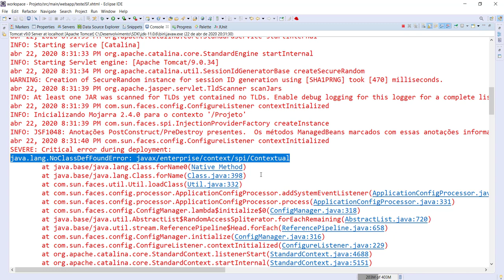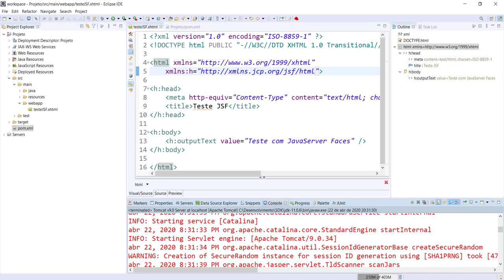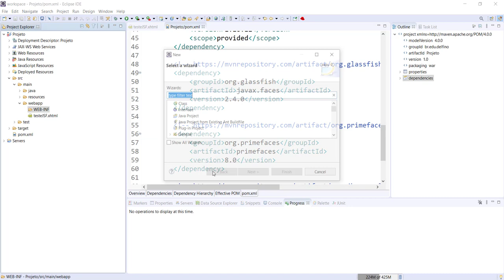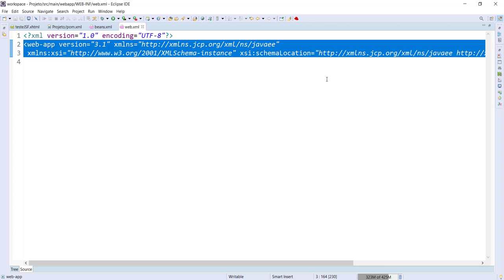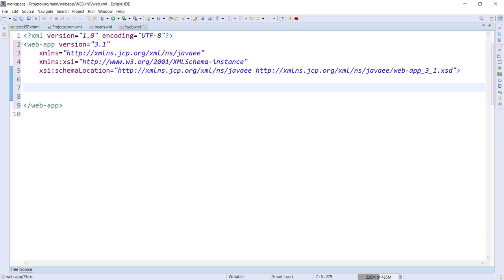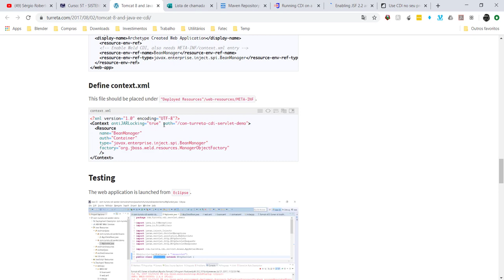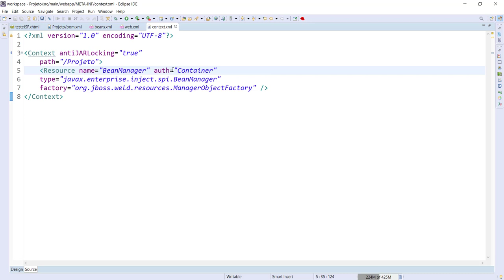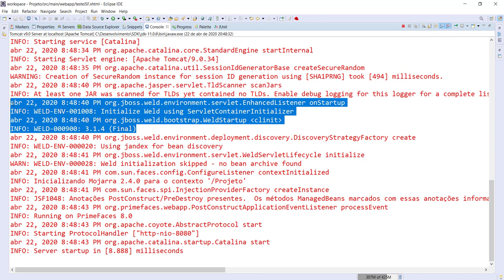[Laboratório de Programação I] 30 - Configuração do CDI